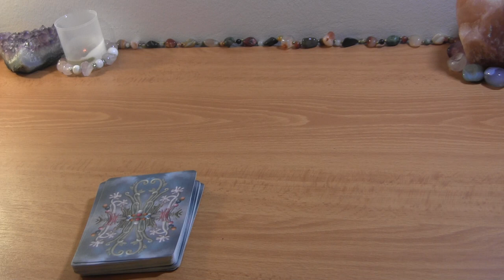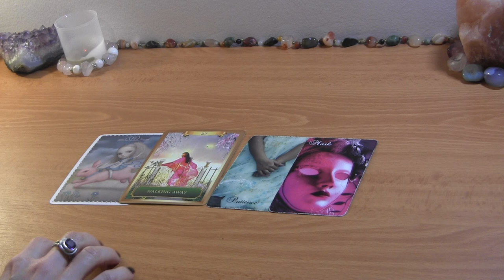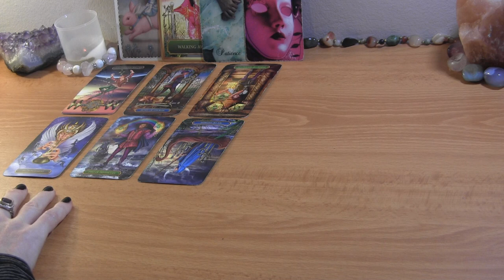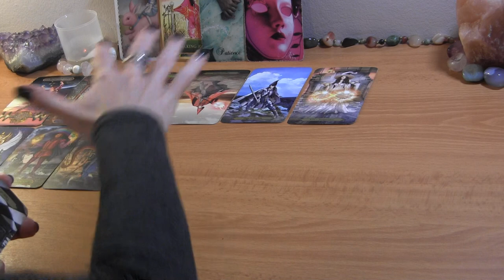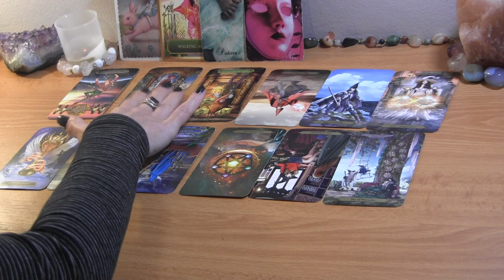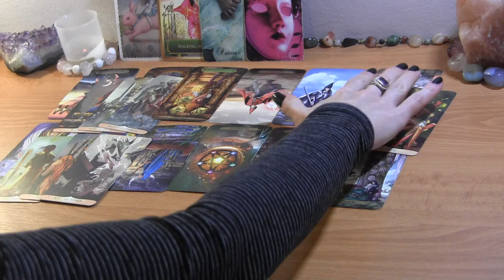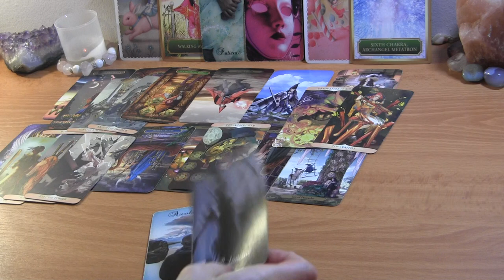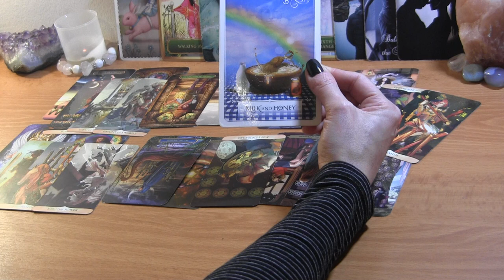✨Divine Masculine + Karmic: Ending the RIGHT Way! DF in Alignment 🔥Twin Flame Reading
PERSONAL TAROT READING OPTIONS:
1.  BASIC LOVE READING ~30min $50
2.  EXTENDED LOVE READING ~45min $65
3. MINI-READING ~20min $35

  1. Reading option
  2. Your and your partner's first names, FULL DOBs  and current countries (if known)
  3. Brief description of situation (including if there is a 3rd party element to look into)
  4. Recent photos optional